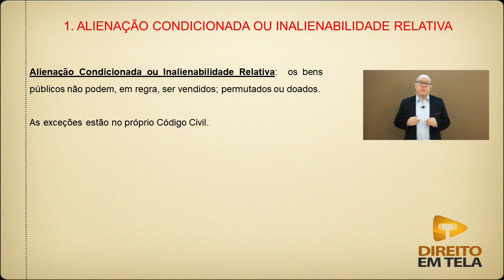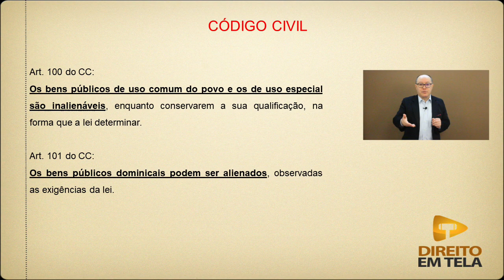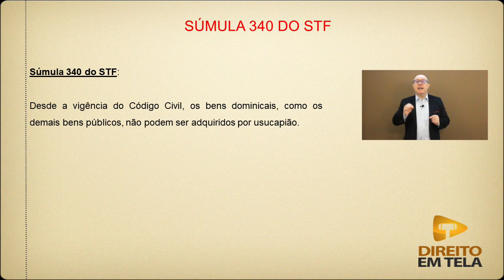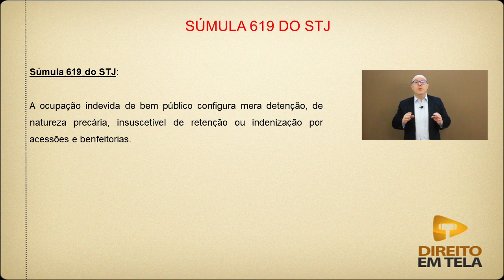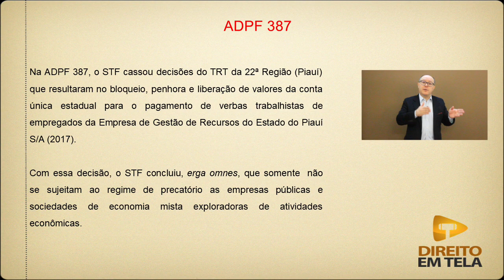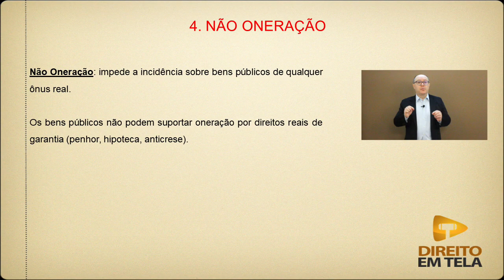Bens Públicos - Aula 03 - Regime Jurídico dos Bens Públicos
Nessa a aula o prof. Hélio Tomaz de Aquino Junior ensina o regime jurídico dos bens públicos e discorre sobre a alienação condicionada; sobre a impenhorabilidade; imprescritibilidade e sobre a não oneração dos bens públicos.